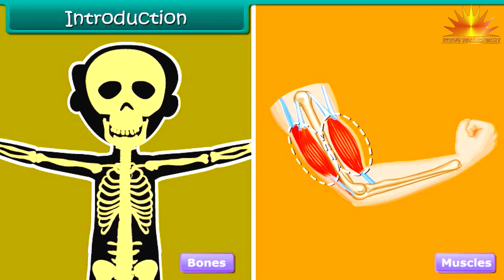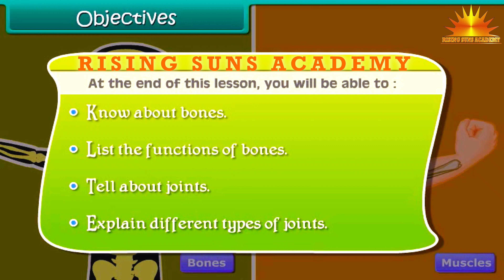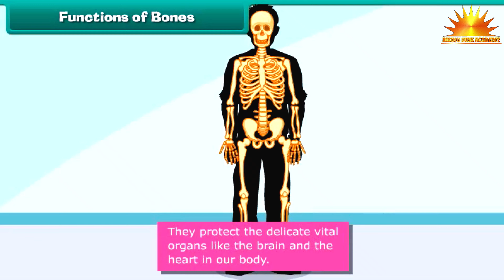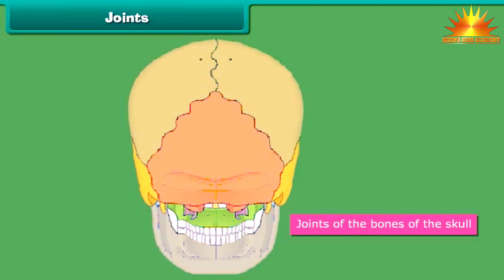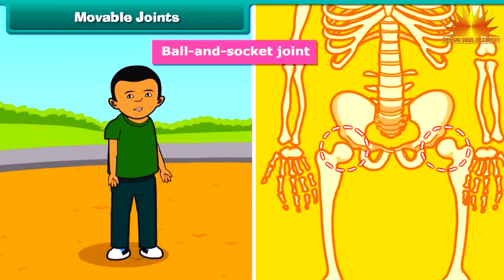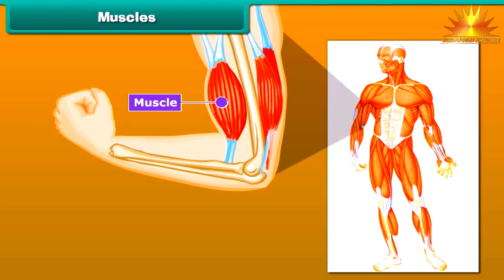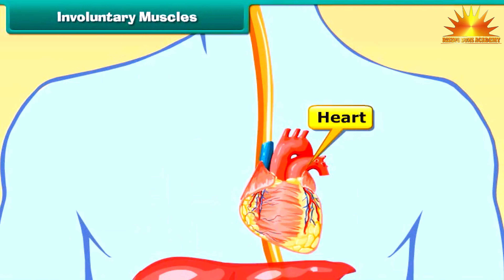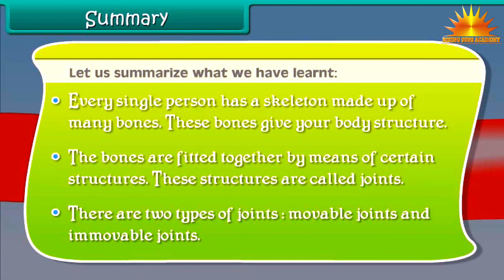CLASS- 05 SUBJECT- EVS CHAPTER- 03 BONES & MUSCLES